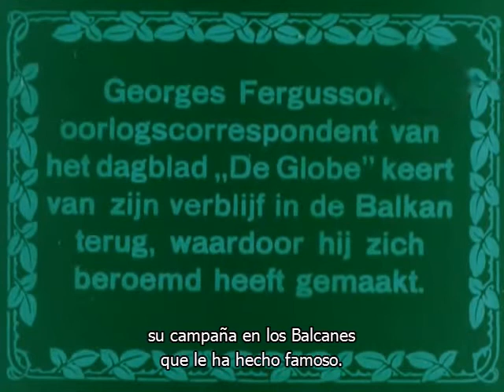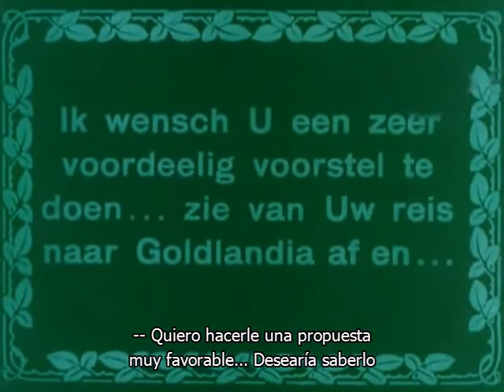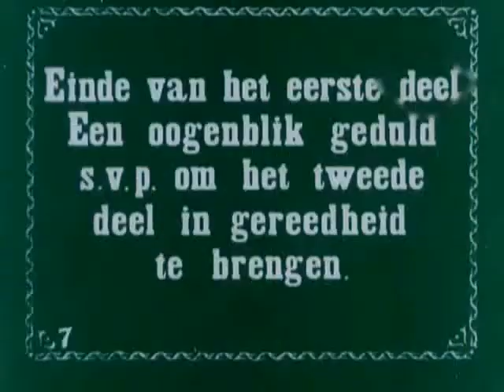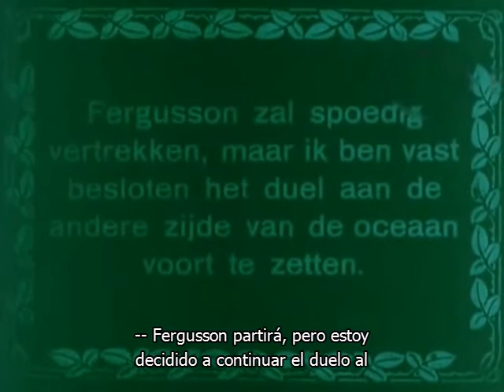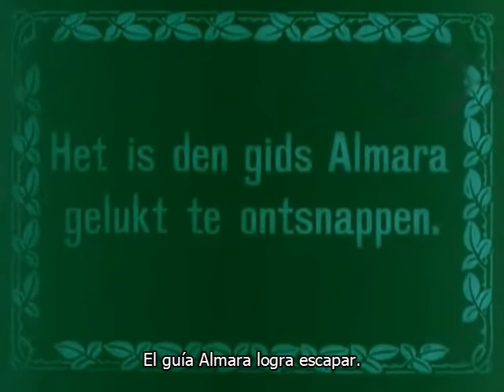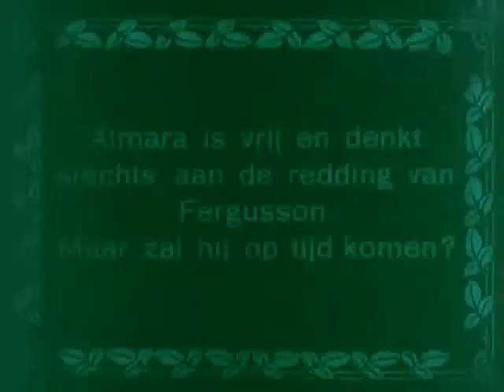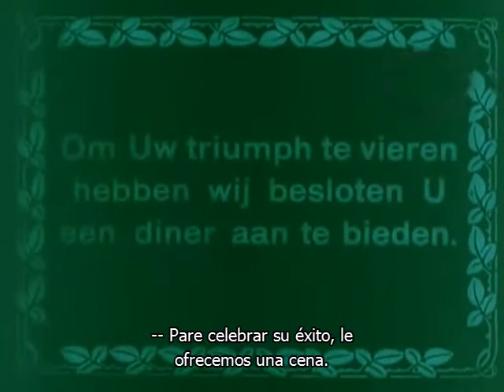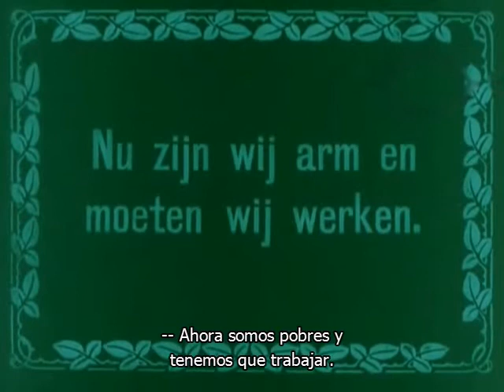El suplicio de los leones/Il supplizio dei leoni (1914, Italia) Luigi Mele.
¡ESTRENO!
una pequeña joya recuperada y procedente de la magnífica Pasquali Films italiana. Dirigida por Luigi Mele e interpretada por Alberto Capozzi, Cristina Ruspoli y Annibale Durelli. Con subtítulos de radiotelefonía y revisión de Eddie Constanti.